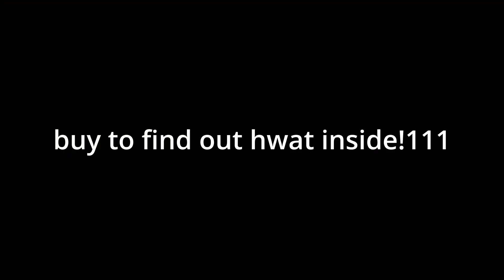[📦→🏠] Package Pounce Advertisement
hi guys im kinda back idk :)